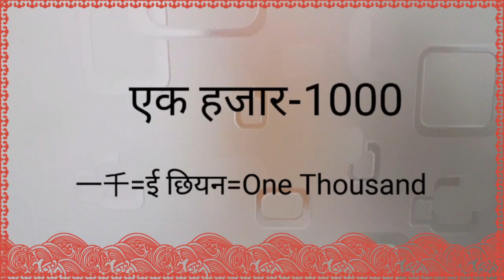Learnig chinese in hindi 10 ( 1000 to 0ne billion)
नमस्ते दोस्तों में भारतीय हू और में चीन में शांघाई में रहता हू | यूट्यूब पे सायद चाइनीज सीख ने के  बोहोत से विडियो होगे,  लेकिन हिन्दी में कम है तो मेरा यही  प्रयास है की आप सभी मेरे ये विडियो हिन्दी में पढके चाइनीज बोल ना सीख जाये| में ज्यादा से ज्यादा शब्दावली  देने की कोशिश  करूंगा, ये विडियो किसी का भी कॉपी किया हुआ नहीं है, ये विडियो मेने खुद बनाये है|अगर आपको विडियो पसंद आये तो लाइक और Subscribe करे धन्यवाद|